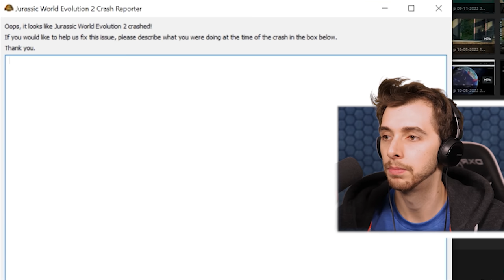New Biggest Creatures Ever Battle Royale!!! | Jurassic World Evolution 2 Modded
Mammals and Dinosaurs battle it out in an all new spot light showcase battle royale!